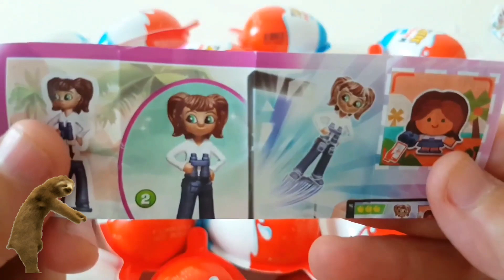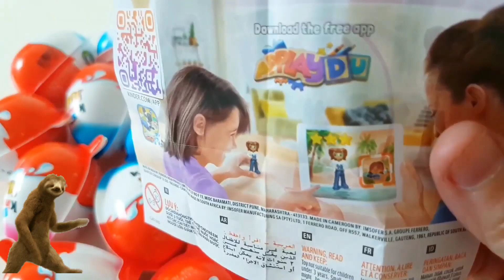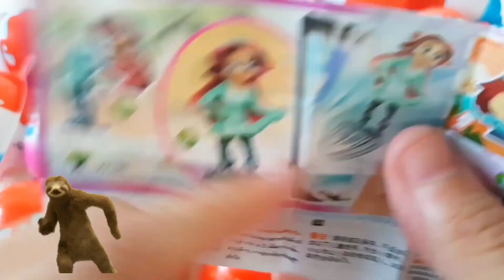ASMR MUKBANG |직접 만든 갤럭시 꿀 젤리 블루 디저트 아이스크림 먹방 & 레시피 DESSERT Galaxy Honey Jelly Color CANDY#shorts